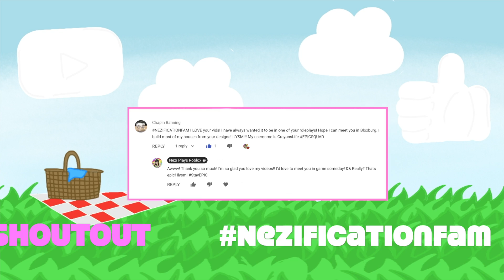GIVING AWAY 20,000 ROBUX!! Mega Random Dance Party? :O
⟡Prize: 20K Robux!
⟡How many winners: 20 people! (Randomly selected)

●Smash the like button on this video!

⟡If you want a better chance of winning a code, check out these extra entries:

(+1 extra entry)
(The group is private, I will manually accept the request)
●Follow me on Roblox (+1 extra entry)
EpicGiveaway under the thumbnail picture to this video! (+1 extra entry)

The giveaway starts now! I will announce the winners on May 7th!!
GOOD LUCK EPICFAM!! ILYGSM!

Don’t forget to chat with the rest of the EPICSQUAD below!! :D

Do you like our EPIC intro and outro??
It was made by one of our very own EPIC FAM!

Turn on those Nezifications and use NezificationFAM along with your comment to be the next NezificationFAM shoutout!!

If you liked this video, comment: YASS
If you read all of this, comment: DANCING QUEEEN!!!
If you watched the whole video(without skipping) comment these emojis: 💃👑
If you did all of the above, combine them XD